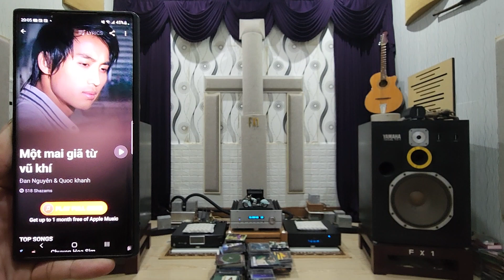Một Mai Giã Từ Vũ Khí. Đan Nguyên. YAMAHA FX-1 PASS LABS INT-150...